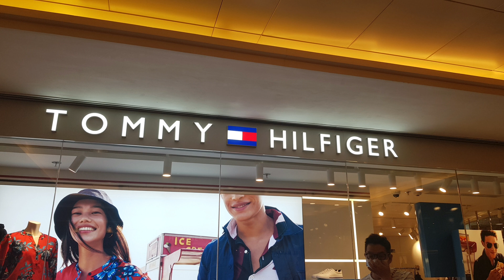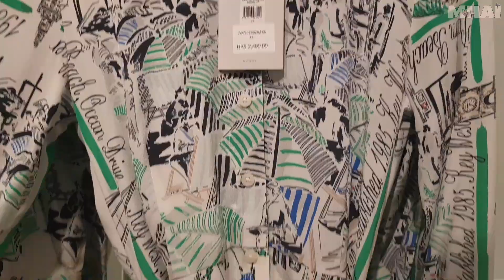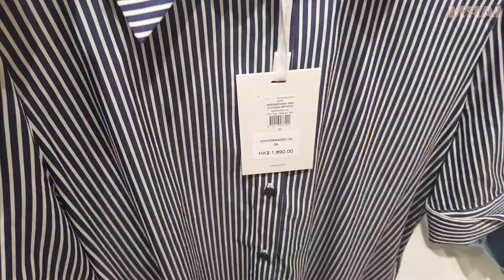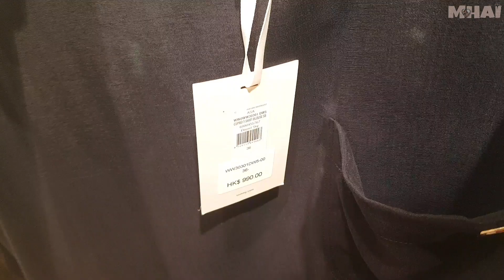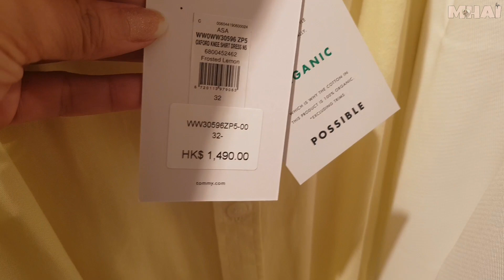TOMMY HILFIGER WOMEN'S NEW COLLECTION 2021 | Spring - Summer Fashion | New Style & Trend | New In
Hello Ladies come shop up with me at Tommy Hilfiger New Women's Collection for Spring & Summer Season. Enjoy!